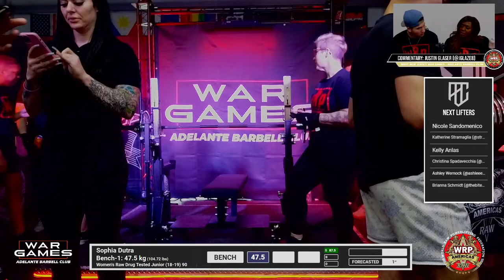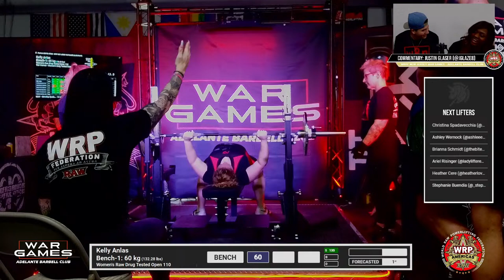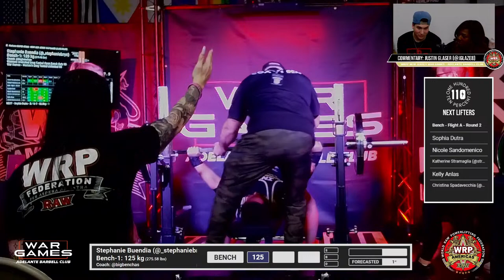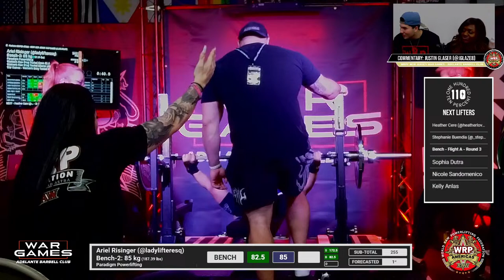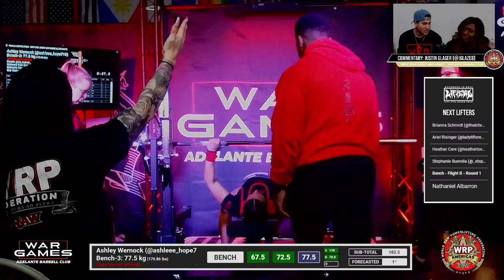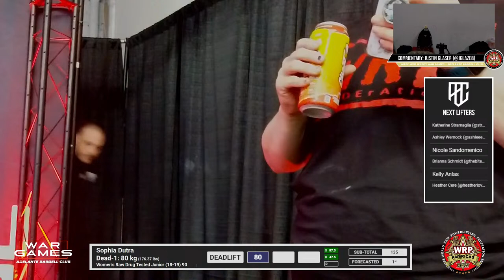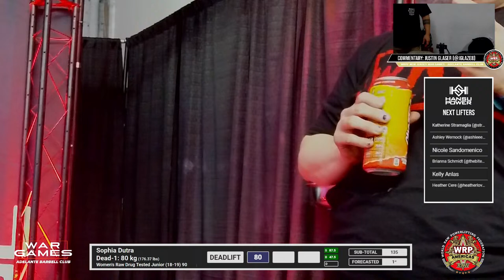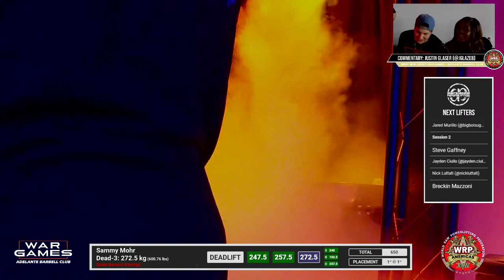WRPF WAR GAMES SESSION 1: ADELANTE BARBELL